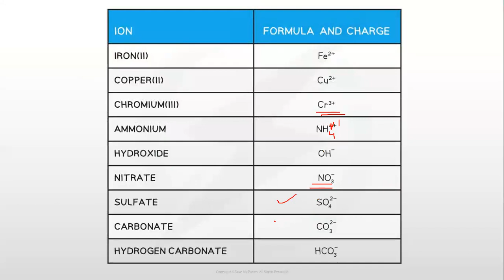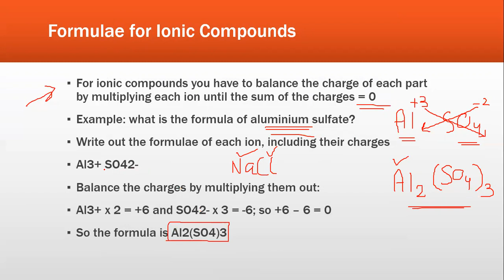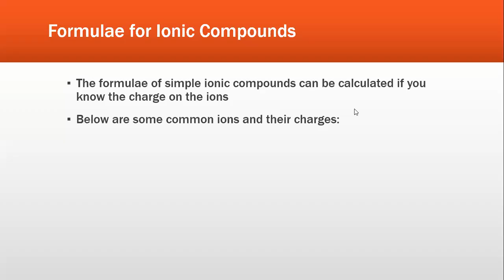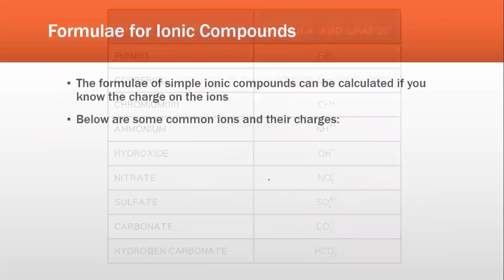Formulae for Ionic Compounds | Ionic Bonding | Edexcel IGCSE (9-1) Chemistry | Virtual Pathways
Welcome back to another lecture by Virtual Pathways.
To Register for Live Online/Virtual Classes at Virtual Pathways.

Olevel igcse Edexcel aqa oxford Cambridge crashcourse subjects virtual online chapters biology chemistry physics urdu islamiat pakstudies economic accounting sociology psychology alevel caie exam paper marking class academy tution free lectures question answer past papers